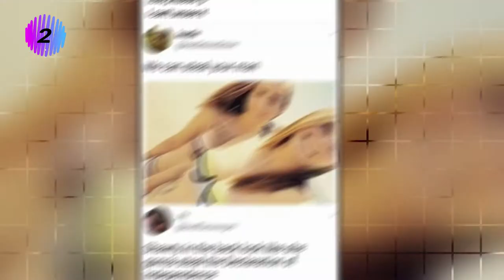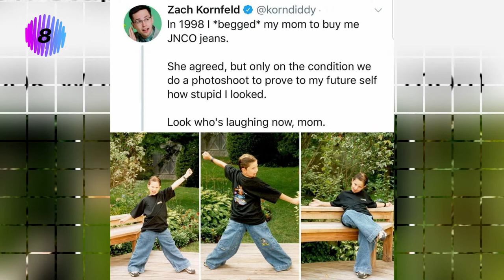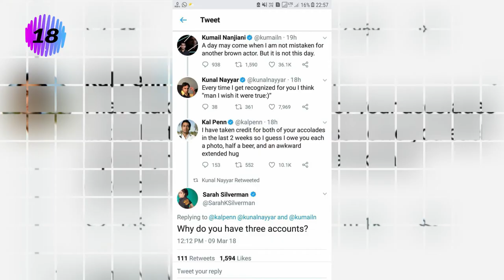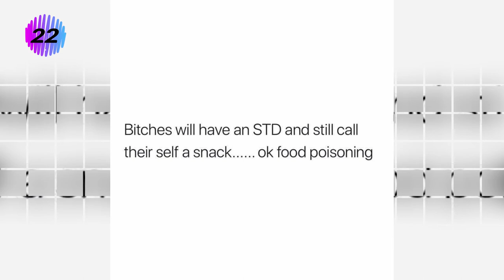BEST MEMES COMPILATION 4 | DAILY VIDEOS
These were made for you buddy 😂

49 Times People Saw Real Glitches In The Matrix And Had To Look Twice New Pics

20+ Epic Design Fails That Are So Bad, We Can’t Believe They Actually Happened "New Pics"